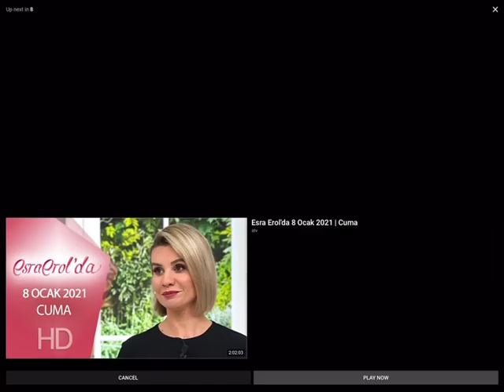Mehdi Alican’ın Tesbihi